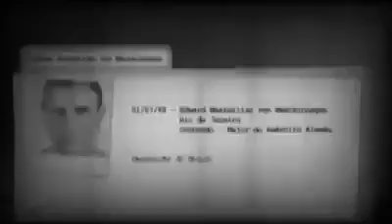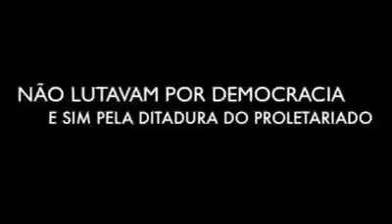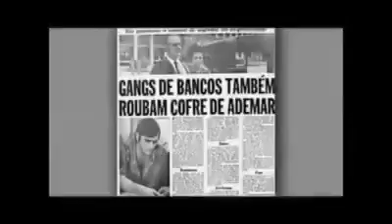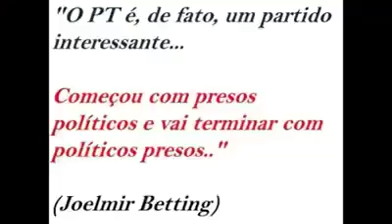ESTUPIDEZ🗑⛏🔨 CRIMINOSA ⚒✂️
Vídeo de Enilde Coutinho 💐DITADURA DO PROLETARIADO

EM 2001 UM🔰MILITAR PERCEBEU o trágico erro: enquanto o EXERCITO combatia em guerrilhas , a esquerda comunista estudava  Anto.Gramsci